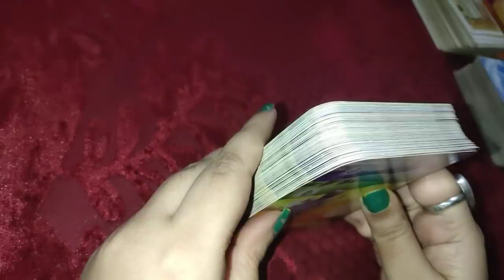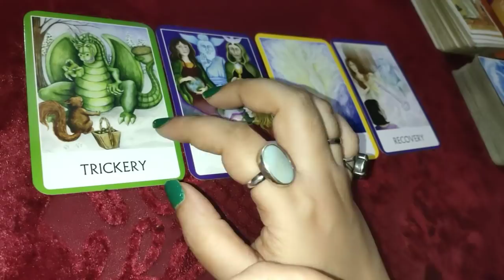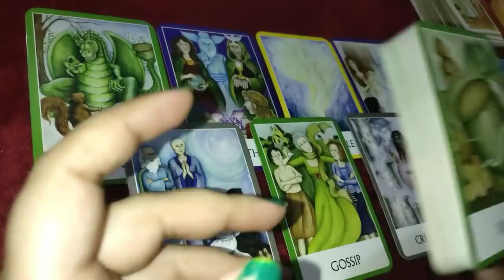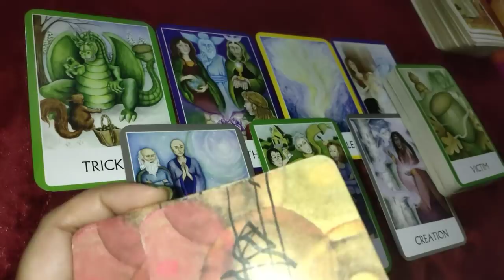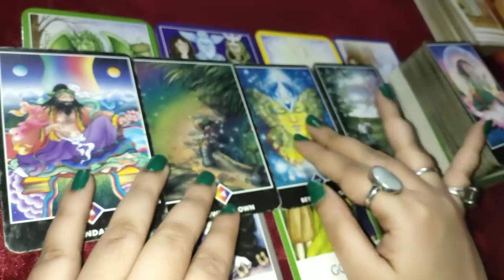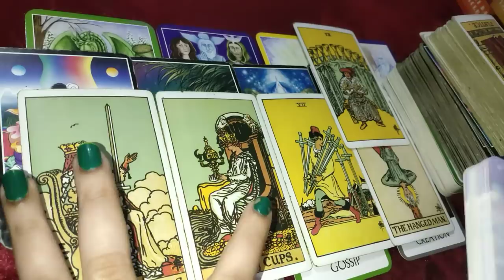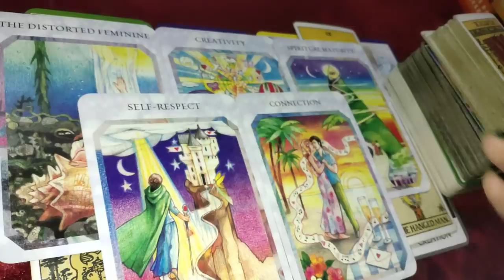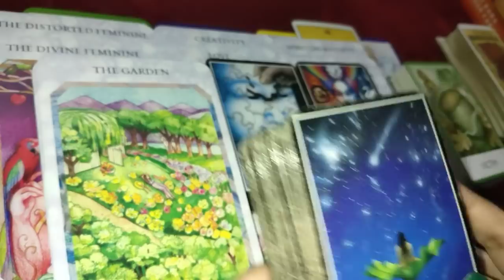आपकी कौन सी इच्छा है जो बहुत जल्दी पूरी होने वाली है 🙏 Kab hogi 🔮 Guidance for you 😇Timeless reading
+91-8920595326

1) for 2 questions plus angel guidances rs 777/ 20$Usa n 5 questions rs 1200 /30$Usa

2) energies n current feelings n thoughts n next move  of soulmate check-in rs 1800 /50$ Usa + plus angel guidances

3) love n relationship reading What the future n all questions reply rs 2100/ 80$ Usa for 30 minutes voice call + angel guidances ( images will be sent )

4) twin flames n soulmate energy checking rs 3100/ 100$ Usa  for 30 minutes plus clear your doubts regarding this journey angel guidances ❤️

4) career reading rs 2100/ 80$ Usa for 20 minutes voice call session plus guidance ❤️

5) love plus career reading rs 3500 / 150$ Usa on voice call for 30 minutes 🙏
+ angel guidance

6 ) yearly  prediction only in 2100/80$ Usa rs plus angel guidance

7) 5 years prediction rs 5000/-/ 250$ Usa

8) Sexual fantasies and feelings n first nigyte etc reading Rs5100/-
or $400Usa .

2- energies can shift anytime
3- tarot is only for guidance
4- you are driver of your journey
5- we are not responsible for your decision n actions .🙏
6- reading n videos are for 18 + persons